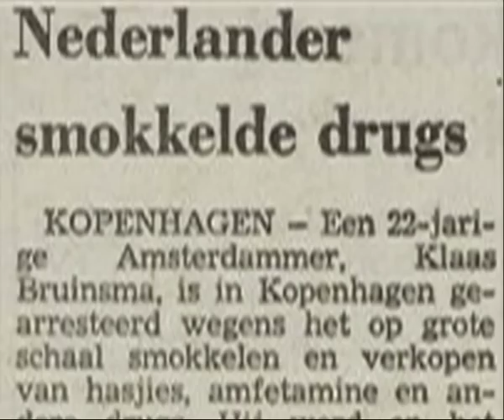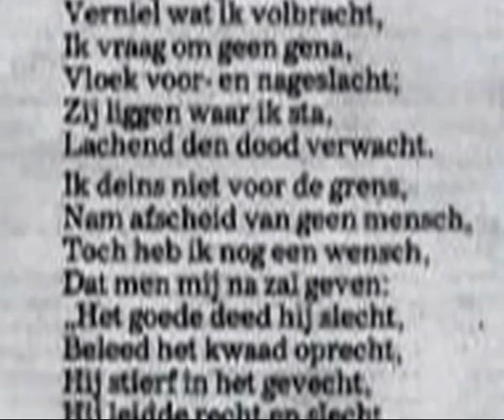Klaas "De Dominee" Bruinsma (1953-1991)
Klaas "Lange Frans" Bruinsma aka "De Dominee" aka "Frans van Arkel" (Tribute video)